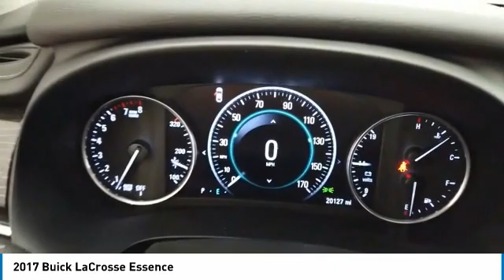2017 Buick LaCrosse C1784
2017 BUICK LACROSSE North Riverside, IL
Stock# C1784

* **STILL UNDER FACTORY POWERTRAIN WARRANTY, **GM CERTIFIED 12-MONTH/12,000 MILE BUMPER TO BUMPER 6-YEAR/100,000 POWERTRAIN WARRANTY, **1 OWNER CLEAN AUTOCHECK, **ACCIDENT FREE HISTORY, **THE CASTLE DIFFERENCE, **CASTLE BUICK GMC, **NORTH RIVERSIDE, ILLINOIS, **NAVIGATION/GPS, **LEATHER, **REMOTE START, **HEATED FRONT SEATS, **HEATED STEERING WHEEL, **APPLE CARPLAY/ANDROID AUTO NAVIGATION PHONE INTEGRATION, **REAR BACK-UP CAMERA/ REAR VIEW CAMERA, **PANORAMIC SUNROOF / MOONROOF, **AUTOMATIC HEADLIGHTS, **BLIND SPOT MONITORING, **KEYLESS ACCESS WITH PUSH BUTTON TO START, **TOUCH SCREEN CONTROLS, **AM FM MP3 SIRIUS SATELLITE, **BLUETOOTH, **DUAL ZONE HEAT & A/C, **ALLOY WHEELS, **PRICED TO SELL, **LUXURY, **Bose Centerpoint Premium 11-Speaker Surround Sound. Odometer is 11131 miles below market average! Summit White 2017 Buick Certified. LaCrosse Essence FWD 8-Speed Automatic 3.6L V6 DI

21/31 City/Highway MPG

Buick Certified Pre-Owned Details: *

* Vehicle History
* 24 months/24,000 miles (whichever comes first) CPO Scheduled Maintenance Plan and 3 days/150 miles (whichever comes first) Vehicle Exchange Program
* Transferable Warranty
* Roadside Assistance
* Warranty Deductible: $0
* 172 Point Inspection

Awards:
* 2017 IIHS Top Safety Pick with optional front crash prevention * 2017 KBB.com 10 Best Luxury Cars Under $35,000 * 2017 KBB.com Brand Image Awards